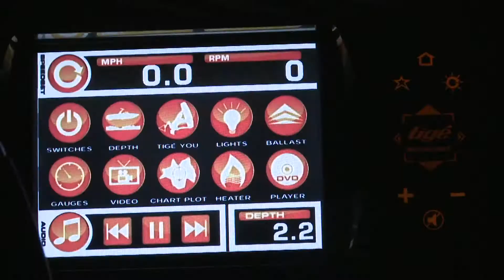Pro Wakeboarder Erik Ruck Talkes about Tige Boats - iboats.com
Listen to Pro Wakeboarder Erik Ruck talk about his experience with wakeboarding behind Tige Boats - View the entire 2012 Tige Boats lineup